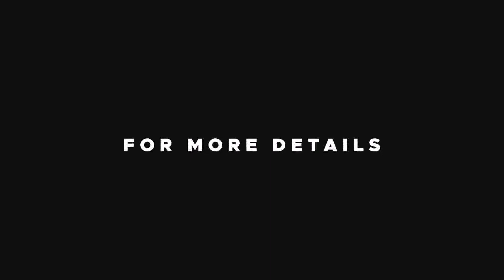Impact Your World - Worship In Truth (Ep: 11)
This episode was broadcast on 9th November 2019 on Harvest TV.

Watch our TV program, Impact Your World on:

Harvest TV - Saturdays at 8pm IST
Harvest Kerala - Mondays at 8am IST
Harvest USA - Mondays at 8pm CST